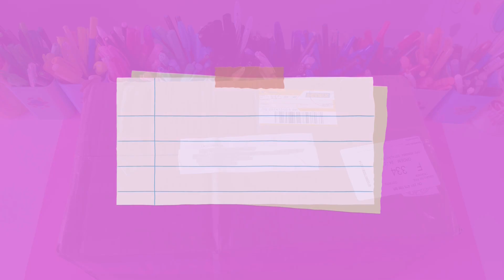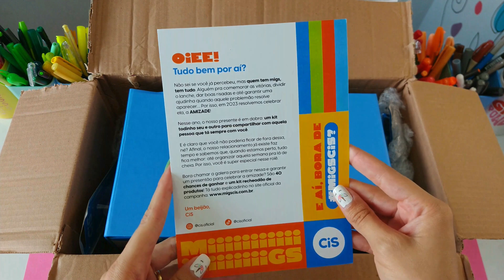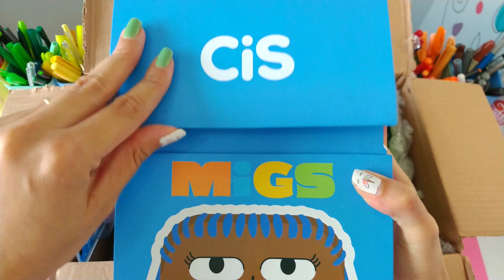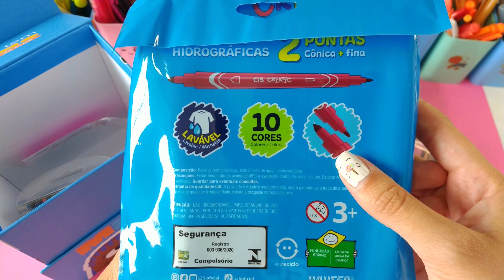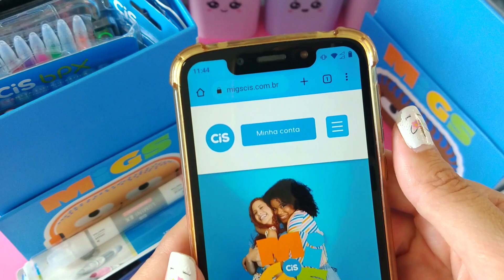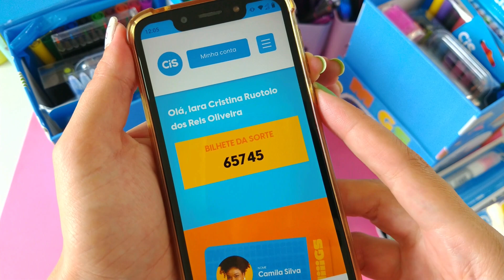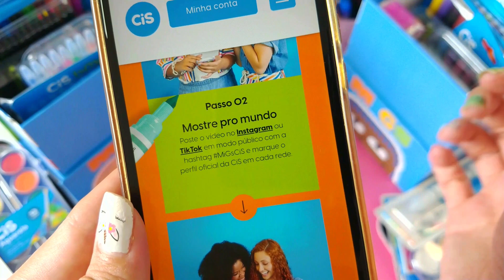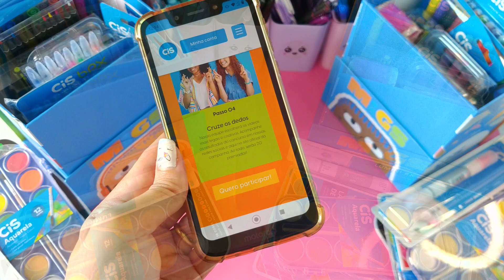UNBOXING do Prêmio e Como Participar da Promoção MigsCiS !!!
Neste vídeo eu vou mostrar pra vocês todos os prêmios que você pode ganhar na promoção MigsCis da @CiS_oficial !!

E gente, é super fácil participar dessa promoção e vale muito a pena. Afinal o prêmio é dobrado, você pode ganhar duas caixas recheada de Material Escolar. Uma pra você e outra para o seu melhor amigo!

Ah, e eu explico tudinho detalhado como você pode participar também, não perca essa chance!